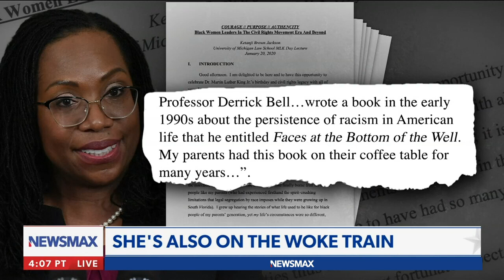Greg Kelly: Normal people don't talk like this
FLASHBACK: Greg Kelly juxtaposes Ketanji Brown Jackson's Senate confirmation hearing with the absolute 'spectacle' that Democrats turned a Trump-nominated Brett Kavanaugh's hearing into. - via Greg Kelly Reports, weekdays at 7PM ET on Newsmax